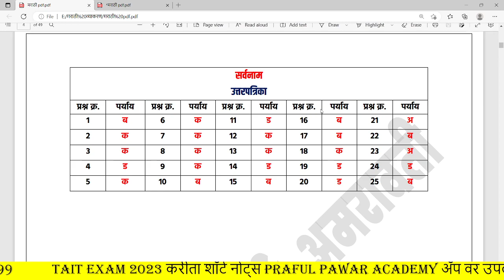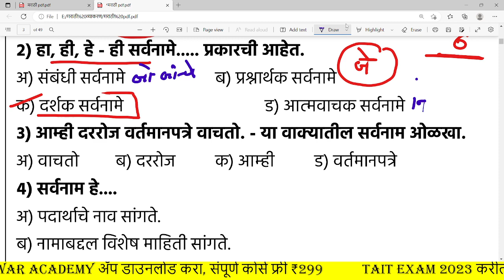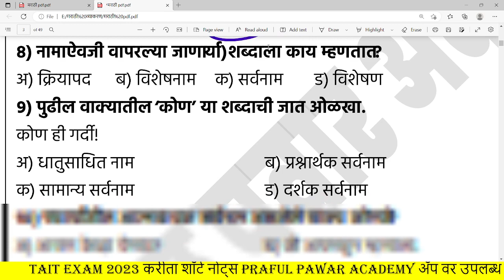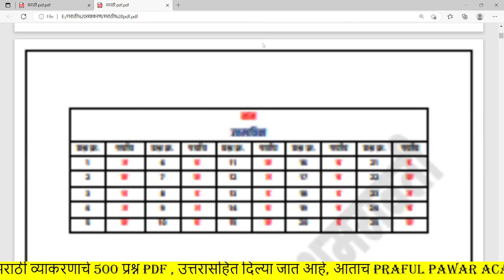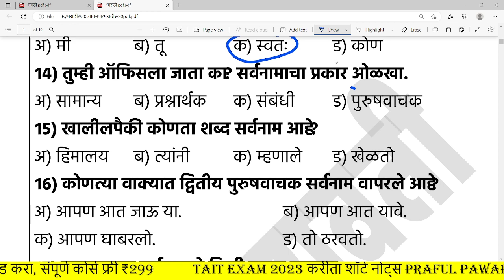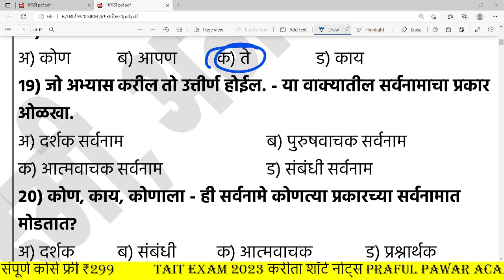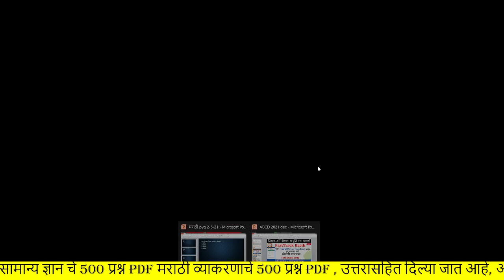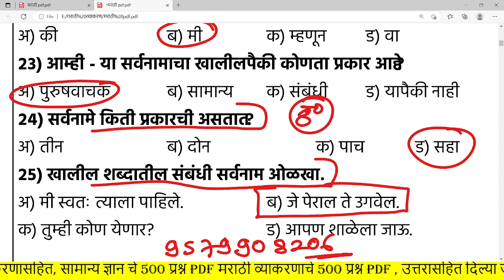Tait Exam 2023 | मराठी व्याकरण IBPS पॅटर्ननुसार| अती संभाव्य प्रश्न सराव| TAIT EXAM MARATHI GRAMMAR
Tait Exam ध्येय बॅच 2023 / बॅच जॉईन करण्यासाठी लिंक

वैशिष्ट्ये:-  TAIT EXAM 2023 करीता शॉर्ट नोट्स Praful Pawar Academy ॲप वर उपलब्ध आहे, यामध्ये आपल्याला गणित बुद्धिमत्तेचे 90 व्हिडिओ स्पष्टीकरणासहित, सामान्य ज्ञान चे 500 प्रश्न मराठी व्याकरणाचे 500 प्रश्न, उत्तरासहित दिल्या जात आहे, आताच Praful Pawar Academy ॲप डाउनलोड करा, संपूर्ण कोर्स फ्री ₹299

मिशन खाकी बॅच जॉईन करण्याकरिता लिंक ला टच करा. एकूण फ्री 999

( निर्धार ) तलाठी भरती 2022 बॅच( Talathi Bharti 2022 )जॉईन करण्याकरिता लिंक टच करा.
तलाठी भरती 2022 एकूण 4122 पदे करीता Praful pawar Academy घेऊन आलेली आहे #
👉🏻 ( निर्धार )तलाठी भरती 2022 बॅच
✅ प्रत्येक विषयाला स्वतंत्र शिक्षक
✅ संपूर्ण नवीन बॅच
✅ 200 पेक्षा जास्त live+Recorded क्लास
✅ 5 full size  pdf पेपर
📲 अधिक माहिती करिता संपर्क 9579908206
🛑 (संपूर्ण Course फी फक्त 2499₹) 🛑
👉सुरुवातीच्या 50 मुलांना फक्त 1499 मध्ये₹ प्रवेष 🎯

Telegram ग्रुप
तलाठी भरती वॉरियर्स 2022

पोलीस भरती Fastrack batch (999 RS) जॉईन करण्याकरिता लिंक टच करा.

गणित & बुद्धिमत्ता संपूर्ण( 599 RS)  कोर्स जॉईन करण्याकरिता लिंक

विजय भव:- पिंपरी चिंचवड महानगरपालिका ( 249 RS ) बॅच जॉईन करण्याकरता लिंक